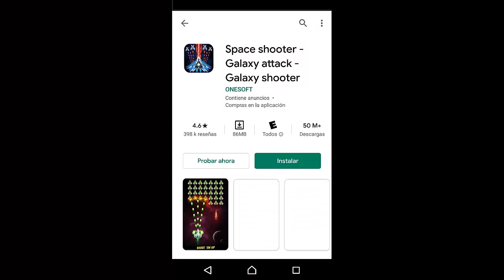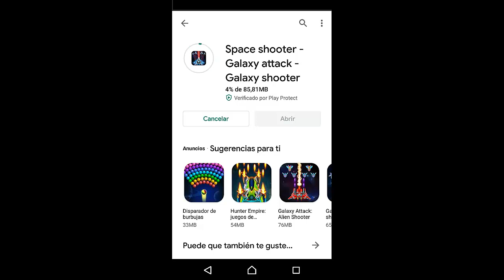Galaxy Attack: Space Shooter - Instalando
Space Shooter Galaxy Attack Instalando (Fury Raiden).